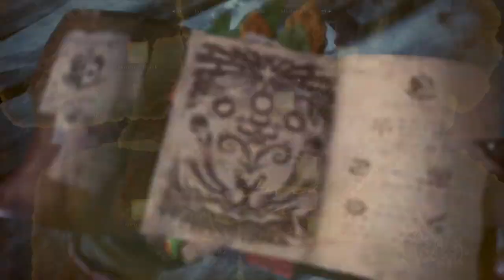Iceborne PC! Part 3 (Hammer) - Into the Caves!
Ft. Aero_ken & Kawaii Rice!

Through the mountains, more discoveries and more questions await!